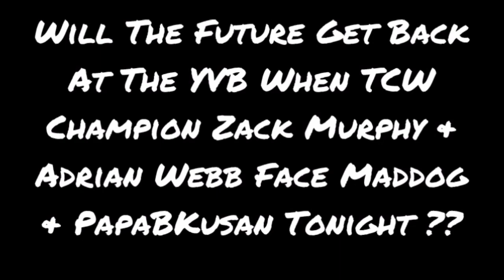TCW Surge May 10th 2021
Match Card

Match 1 Prince Precious VS Christian
(Single)

Match 2 Team POPC VS Red Bam Bogans

Match 3 Faz Fhunder VS Walshy
(Single)

Match 4 Oppoex Vs Maynard
(Surge MITB Qualifier)

Match 5 Big Guy/Don Johnson/Angry_Preme/Jackalass Mayor
(Fatal 4 Way #1 Contender Surge Championship @ Heist)

Match 6 Kyle Wright VS Crooked Corey
(Single)

Match 7 Murphy/Webb VS YVB (PapaBKusan & Maddog)
(Tornado Tag Team Match)

Match 8 Jem VS Bree Oliver VS Psycho
(Women's MITB Qualifier)

(Surge Championship)